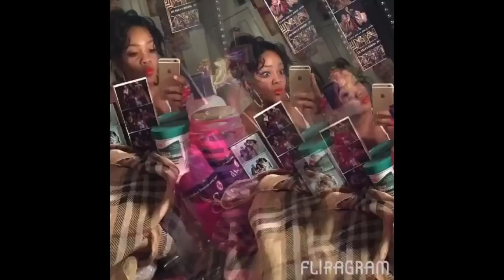Dimash- "Adagio" Reaction (Mind Blown)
Give me more video's to REACT to!